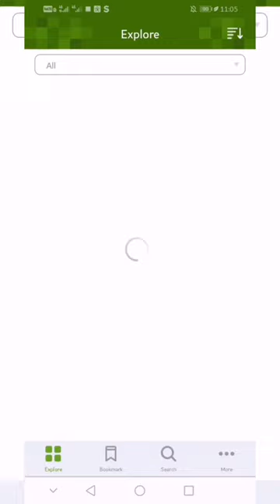safe house download video //s